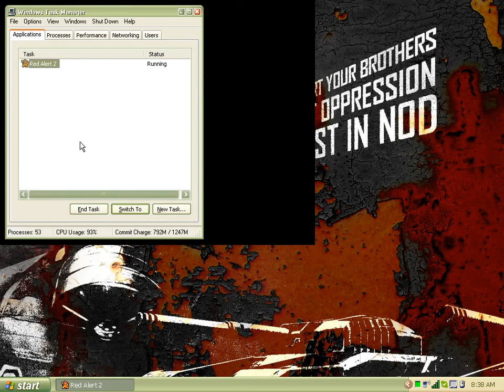command and conquer lets play